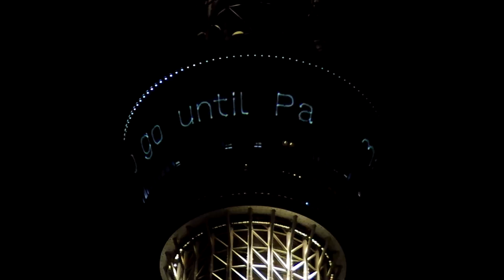小梅橋 TOKYO 2020 Tokyo Skytree Light up Paralympic Games 東京スカイツリー ライトアップ パラリンピック レーザー文字 LASER LETTERS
IMGP8296
2021年　8月11日 (水) 18:30 ～
ペンタックス　K-50　pentax
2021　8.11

東京スカイツリー　ライトアップ
18:30～19:00はLED照明器具を最大限に近い明度で白色に点灯させ、輝くように明滅する交点照明と、展望台の赤がアクセントとなるシンプルな演出を行います。

19:00～翌6:00は「幟」を点灯します。
「幟」は、元気さ、陰影を強調した光、垂直性のあるデザインで、縁起の良い色とされてきた橘色を基調とし、縦のラインで３つの面に大きな旗が掲げられる様子を表現しました。
垂直性の高いデザインを途切れることのない光で、幟の旗がそよ風にはためくような印象的なゆっくりとした動きとさらに、たくさんの幟が担ぎ上げられて掲げられる賑わいの象徴ともいえる祭りをイメージしたアクティブな光の演出をお楽しみください。